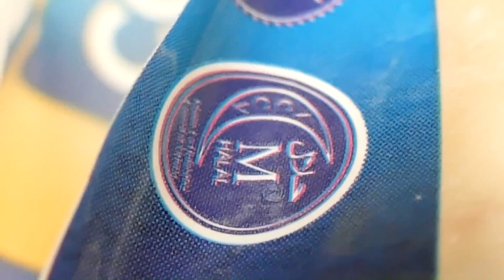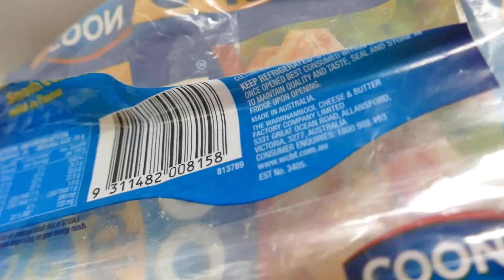FORCED TO EAT HALAL CHEESE WITHOUT KNOWING IT!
FORCED TO EAT HALAL CHEESE WITHOUT KNOWING IT! // Halal Cheese // Halal Cheese in YOUR fridge // DAIRY FARMERS BEGA COON Halal Cheese

COON is not the only one - DAIRY FARMERS & BEGA also have an almost hidden certification, well obscured on their packets of cheese! But this is nothing new, as Bega Cheese has been halal accredited since 1996.

WHY my concern? (This is NOT an anti-islamic or any religeon video!) - This is merely about INFORMED CHOICE

UPDATE
NONE of the several government departments OR the RSPCA have replied to, or addressed my following letter of concern!;

* Halal Slaughter breach
I was totally shocked to learn on the weekend that cattle are being slaughtered for 'Halal' reasons by being smashed on the head with a concrete block, then throats cut and hoisted up alive and bled out.

THIS IS IN CLEAR BREACH OF RSPCA & GOVERNMENT GUIDELINES!

ANTI-HALAL sentiment lives in pockets around Australia, but there appear to be some misunderstandings surrounding halal products.

Across Facebook there are pages such as “Boycott Halal in Australia” which has attracted 67,000 “likes”, and then there are groups such as Halal Choices, which claims buying a halal certified product incurs an “Islamic tax”.

Recently, some readers on the Bega District News Facebook page commented they would stop buying Bega Cheese products after discovering the company to be halal certified.

This has meant the company can export its products to 40 different countries and has helped it become the economic power that it is today.

“The accreditation and label means that Bega Cheese is able to be sold in international markets, many of which have a government requirement to include this labelling,” Bega Cheese CEO Barry Irvin said.

“There would be far less return to the farmer or employment in our region if we simple chose to export bulk commodity cheese for value adding in offshore markets.”

At Bega Cheese a fee is charged by the halal accreditation body to cover an inspection of the factory’s premises and the issuing of a certification.

Muhammad Khan, CEO of halal accrediting body Halal Australia, said such a certification is similar to making Jewish kosher food.

However, in Australia there is not the same resentment of food approved for Jewish people as there is for Muslims.

“I do not understand why people are making such a big deal about [halal accreditation],” Dr Khan said.

“It has nothing to do with any kind of violent activity.

“It’s not fair to simply target the Muslims, but unfortunately that is what is happening.”

Dr Khan said “Australians are making millions of dollars every month” through the halal industry.

He said in 2012, globally the halal food industry was worth an estimated $600billion USD.

“Companies are making millions of dollars with halal certification, and the certification costs relatively little,” he said.

Even the Reverend Fred Nile of the Christian Democratic Party has joined in the anti-halal sentiment.

In a recent press release, Rev Nile said as the Muslim population in Australia is a minority, halal certification “is discrimination against the non-Muslim population who do not want to consume food and buy products which have been prepared, handled, transported and prayed on by the Islamic god, Allah, in accordance with Islamic sharia law”.

“It is so unfair of him to target one particular community, like the Muslims,” Dr Khan said.

Dr Khan said when an animal is slaughtered under halal, Allah’s name is spoken, but no “Islamic chants” are made.

He said it was “impossible” for sharia law to be involved in the preparation of foods as Australia is not an Islamic country.

What does 'halal' mean?

THE word “halal” comes from the Arabic language and means “acceptable” or “permissible”.

Halal Australia CEO Muhammad Khan said when certifying cheese products as halal, they must be free of non-halal enzymes, emulsifiers, flavours and gelatine.

The sources of these must be halal animals or vegetables.

The Islamic Council of Victoria said non-halal products include alcohol, anything from pigs, lard, non-halal animal fat, or foods contaminated with these products.

The council also said when killing animals for food the slaughterer must be a Muslim, must say the name of God before making the cut, and must cut the animal’s throat in one continuous motion with a sharp knife.